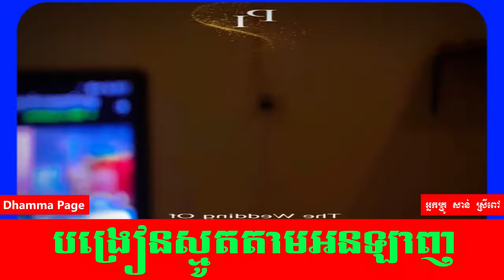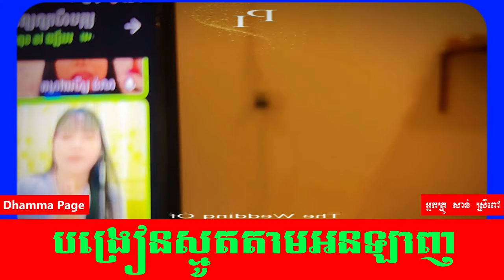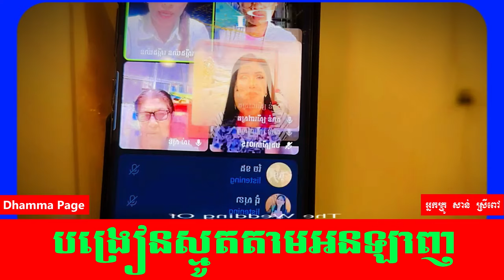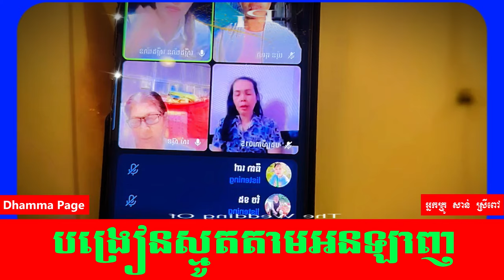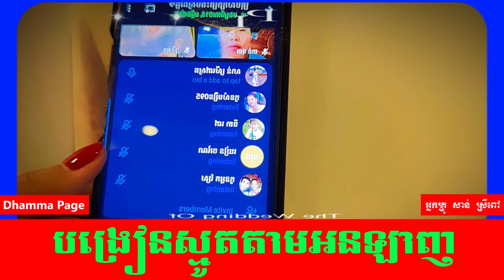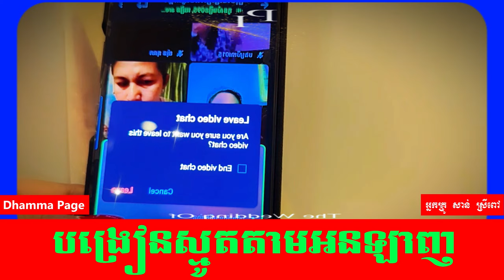បង្រៀនស្មូតតាមអនឡាញ Smoth online by San Sreypov អ្នកគ្រូ សាន់ ស្រីពៅ 212/2/2024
រៀនស្មូតអនឡាញ Smoth online by San Sreypov អ្នកគ្រូ សាន់ ស្រីពៅ 212/2/2024

ដោយមានការសុំណូមពរ​ពីបងប្អូនយាយតា​ ថាពេលបង្រៀនស្មូតសូមឡាយឲ្យឃេីញផង🙏🙏🙏

សូមអរព្រះគុណនិងអរគុណ👏